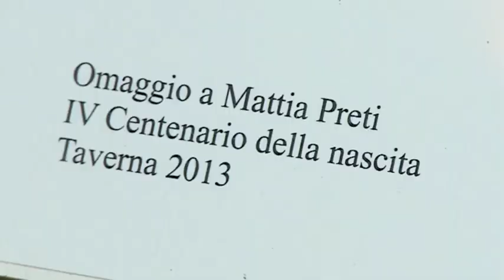FESTA POPOLARE ALL'INSEGNA DELLA TARANTA DI MAIDA 2013